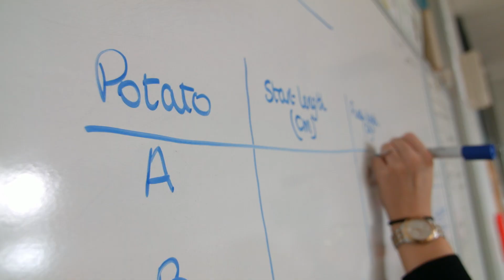Becoming a Secondary Biology teacher - PGCEs at Birmingham City University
Thinking about a career in teaching and wondering if its for you? Victoria shows you what its really like to be a Secondary Biology teacher and study a PGCE in Secondary Education at Birmingham City University.